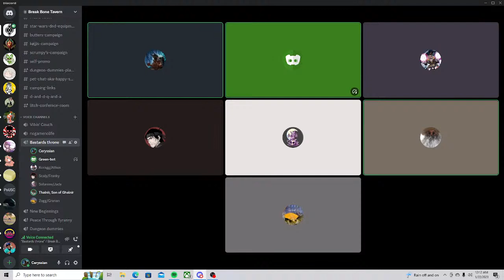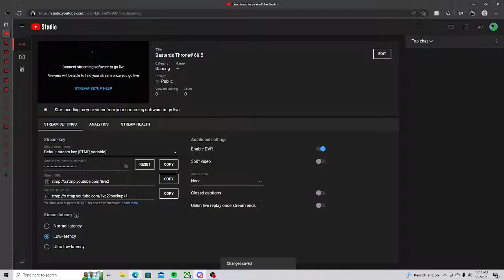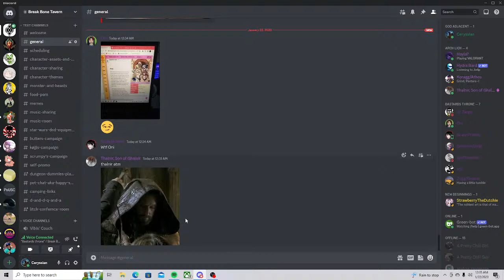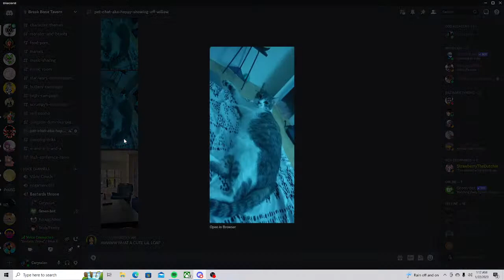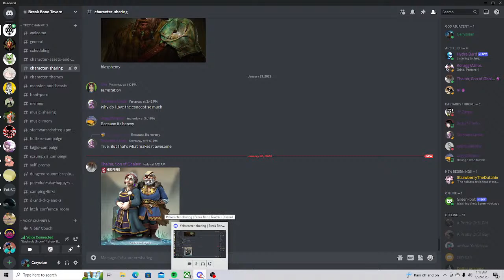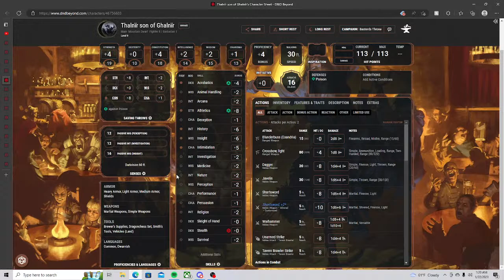Basterds Throne# 68.5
Now arriving to Thalnir home were evil looms ever closer.